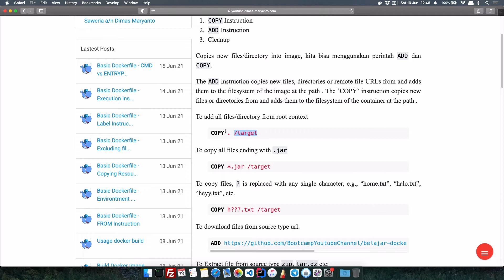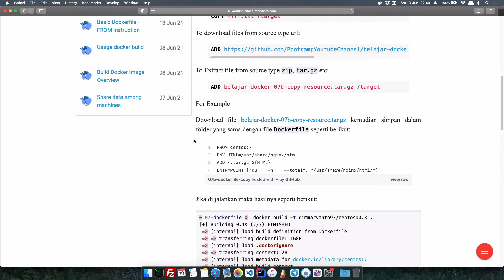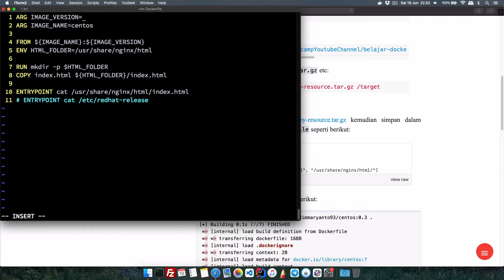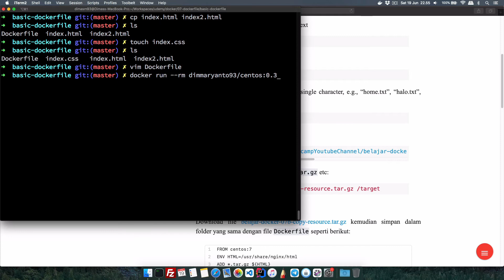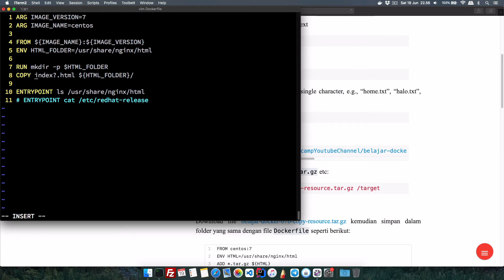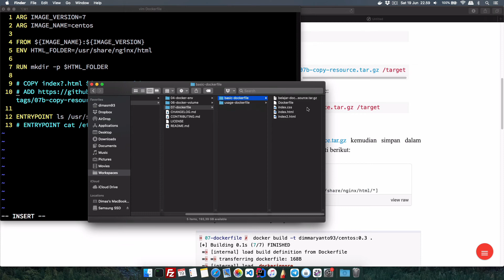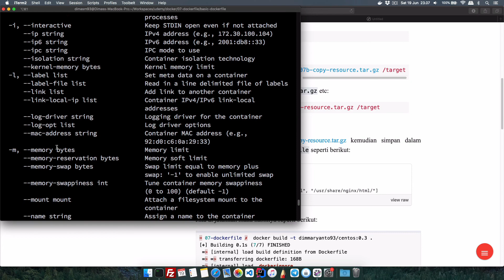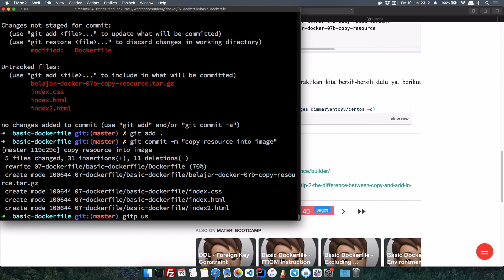07.d - Dockerfile Copying Resources | Belajar Docker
Unlock semua videonya, dengan join Premium member di link berikut:

Hai semuanya, di video kali ini kita akan membahas perintah COPY dan ADD pada Dockerfile